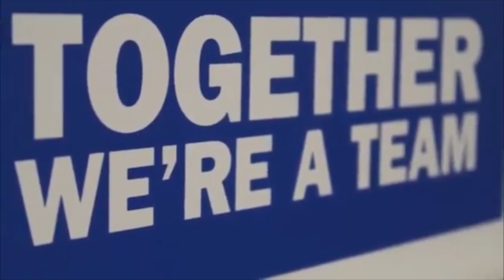Sale Sharks vs Clermont Auvergne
Our next home game is on Saturday 17th January, kick off at 5.30pm, as we welcome Clermont Auvergne to the AJ Bell Stadium, in the European Rugby Champions Cup Pool 1 Round Five clash!

This should potentially be a superb clash, as we will be taking on the current Top 14 leaders, so we really need your support in what will be a big game! Come along and see the likes of Wesley Fofana, Jamie Cudmore, Aurelien Rougerie, Jonathan Davies, Brock James and many more international stars at the AJ Bell Stadium.

Ring our Ticket Office Now - 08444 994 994 to get your tickets now!